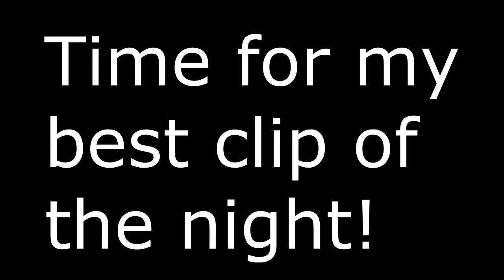Game rating DA (warmode)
Sub to new channel